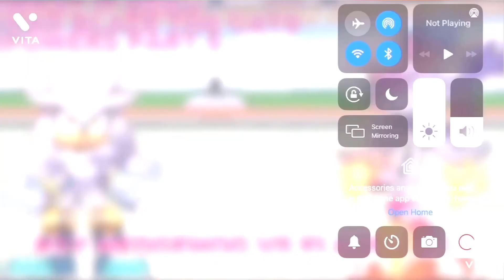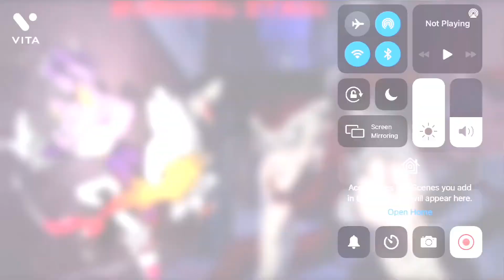What if deku had Blaze the cat powers part 6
Credit

Singer:     Divide music